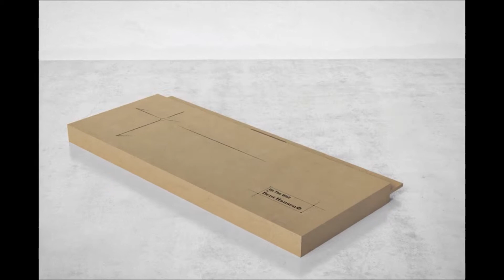DuBuy.dk - Up the wall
Up The Wall hyldesæt fra Bent Hansen.